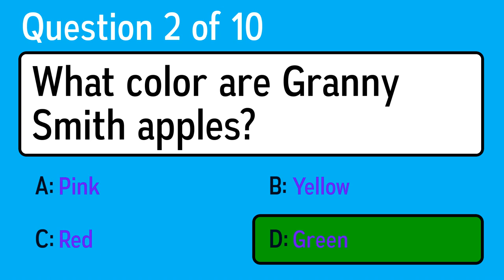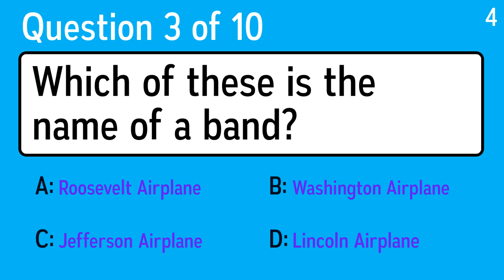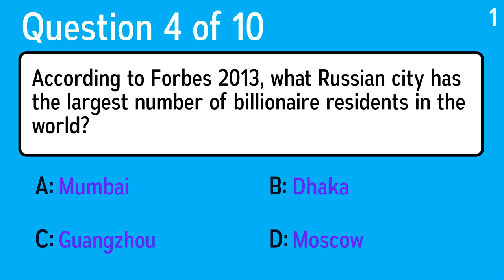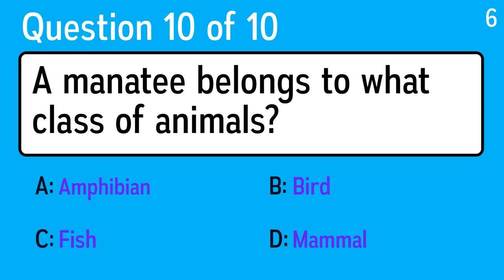Challenging Trivia Quiz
Question 1: Which hot-tempered tennis legend won both Wimbledon and the U.S. Open in 1984?
 Answer a: Roger Federer
 Answer b: John McEnroe
 Answer c: Bjorn Borg
 Answer d: Pete Sampras

Question 2: What color are Granny Smith apples?
 Answer a: Green
 Answer b: Pink
 Answer c: Red
 Answer d: Yellow

Question 3: Which of these is the name of a band?
 Answer a: Washington Airplane
 Answer b: Jefferson Airplane
 Answer c: Roosevelt Airplane
 Answer d: Lincoln Airplane

Question 4: According to Forbes 2013, what Russian city has the largest number of billionaire residents in the world?
 Answer a: Guangzhou
 Answer b: Dhaka
 Answer c: Moscow
 Answer d: Mumbai

Question 5: Needs must when the ... drives
 Answer a: acquisition
 Answer b: freight
 Answer c: devil
 Answer d: interactive

Question 6: A group of Russian composers worked together on four-hand piano variations on what famously simply piano theme for Borodin's daughter Gania?
 Answer a: Pitchforks
 Answer b: Jackknives
 Answer c: Tablespoons
 Answer d: Chopsticks

Question 7: Complete the title of a film starring Elvis Presley: 'Kid ...'?
 Answer a: Arthur
 Answer b: Galahad
 Answer c: Lancelot
 Answer d: Gawain

Question 8: A xylographer made wooden blocks for which industry?
 Answer a: Printing
 Answer b: Bricklaying
 Answer c: Farming
 Answer d: Hospitals

Question 9: The Mitte district includes Brandenburg Gate, Unter den Linden and the Reichstag. And it gets its name because it's in the "middle" of what city?
 Answer a: Munich
 Answer b: Frankfurt
 Answer c: Berlin
 Answer d: Potsdam

Question 10: A manatee belongs to what class of animals?
 Answer a: Bird
 Answer b: Mammal
 Answer c: Fish
 Answer d: Amphibian